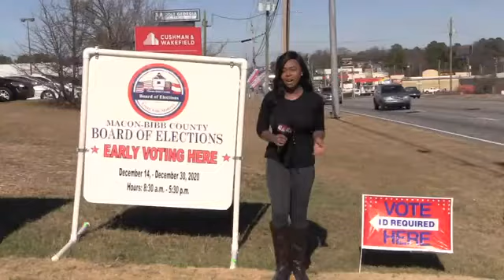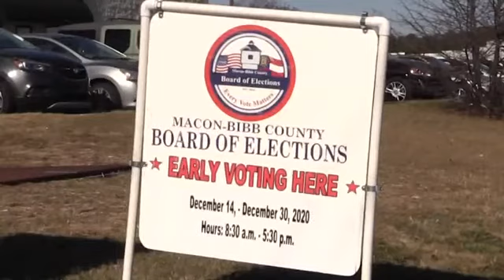BOE predicts lower voter turnout than general elections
MACON, Georgia (41NBC/WMGT) -- Your last chance to vote early in the Georgia Senate Runoffs is here.